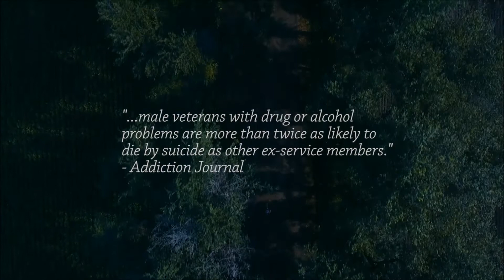Fighting Chance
An audio visual experience, and also a call to action to help fight addiction not only among veterans, but all people. Directed by Adrien Nieves, starring Dennis Bray and featuring the music of Local Honey, Christopher Jankowski, Frank Natter, Erin Smith, and Abraham Wilson with special guest Christopher Abbott on lead guitar. to help in the fight.